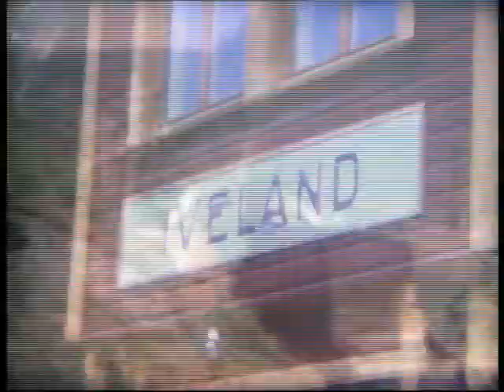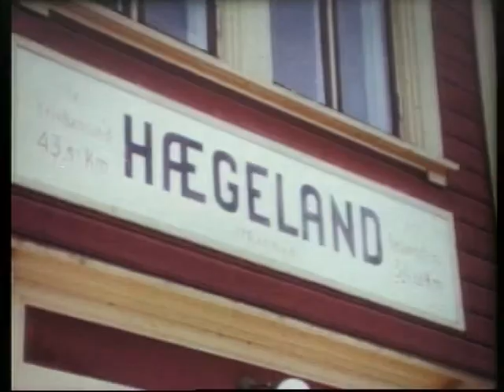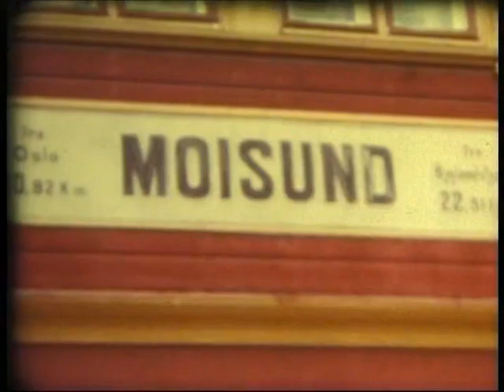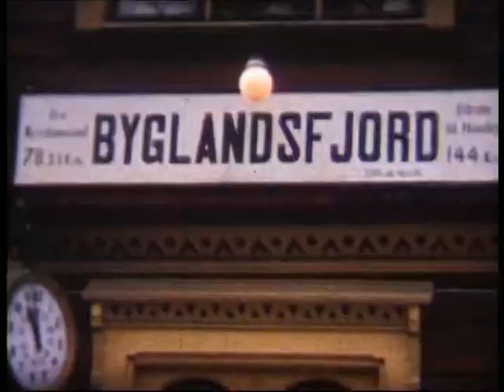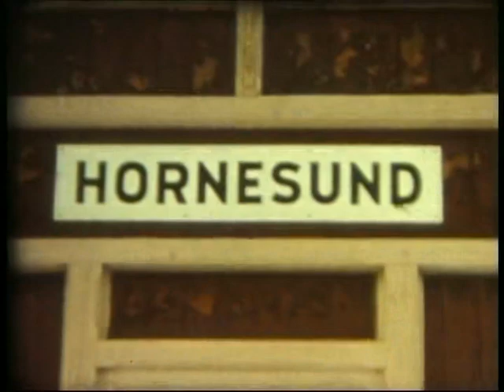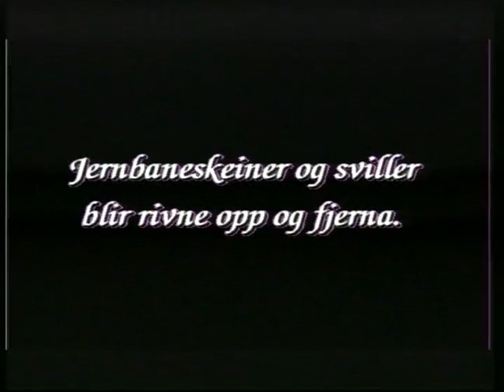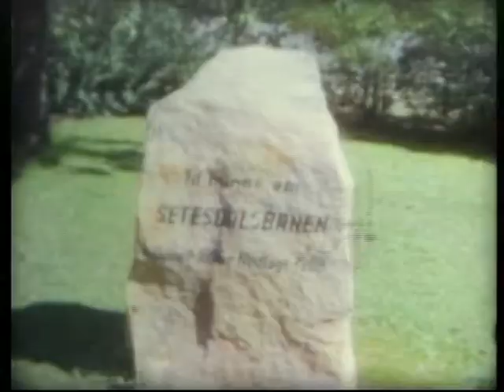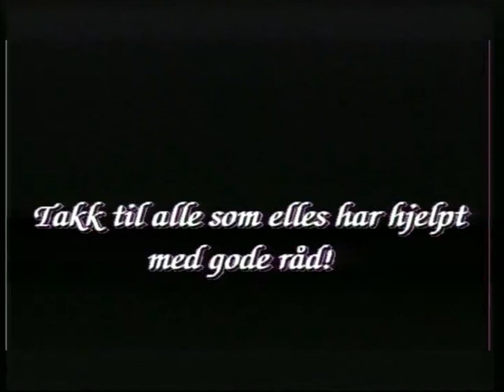Setesdalsbanen 100 år - Jubileumsfilm laget av Evje og Hornnes Sogelag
Denne filmen var laget av Evje og Hornnes Sogelag i 1996 for å markere 100 år siden åpningen av Setesdalsbanen.

Stor takk til Evje og Hornnes Sogelag for å ha gitt oss tillatelse for å publisere denne filmen.